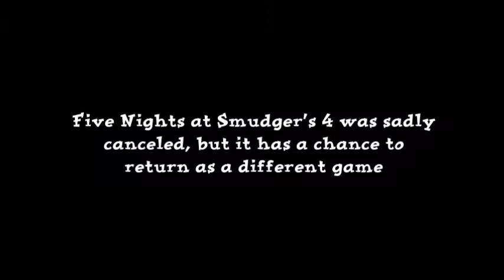Five Nights at Smudger's 4 (2017 version) (Night 2 and boss)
Unfinished version of FNAS 4 (canceled about 2 months ago)

SL - MVP (Custom Night cutscene music) sped up 25%